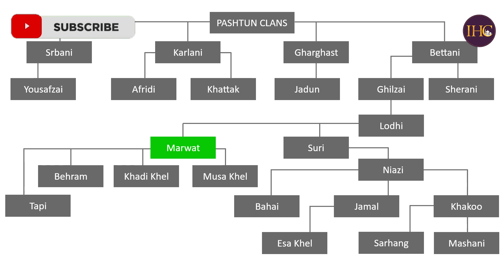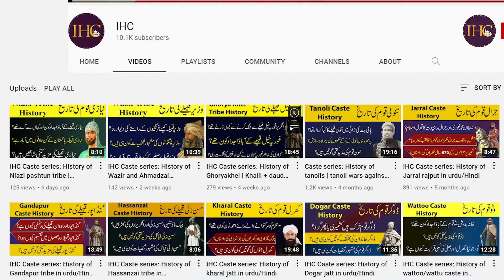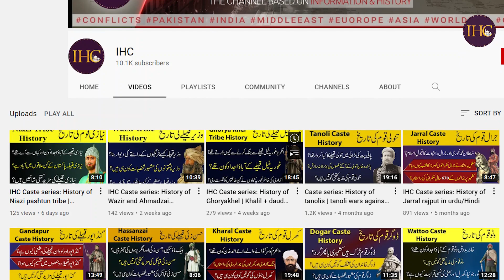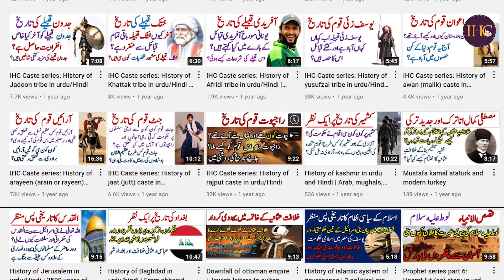IHC Caste series: History of Marwat pashtun tribe | Pashtun history - Marwat family tree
Video covers history of marwat tribe of pashtuns in Pakistan and afghanistan. Video also covers sub tribes of marwat.  Video also explain origin of marwat pashtuns and their relations with niazi, mian khel and mehsud tribes. It also explain the family tree (shajra nasab) of marwat tribe.  It also explain pashtun history. It is part of IHC caste series. .